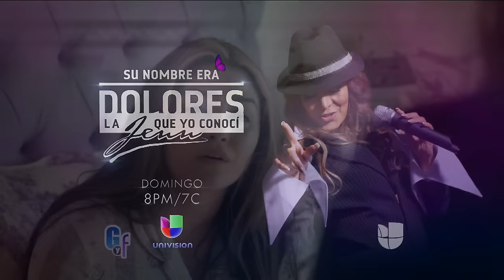Así fue como Jenni Rivera confesó que su hermana y sus hijas habían sido abusadas por su marido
Fue uno de los momentos más sonados en la vida de ‘La Diva de la Banda’ y quizás uno de los más tristes. Recordemos como pasó todo.